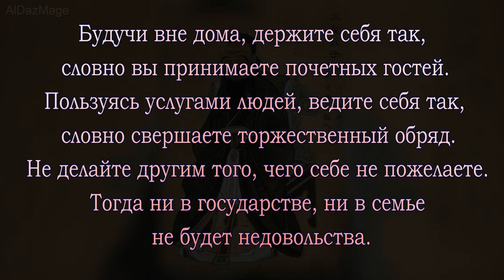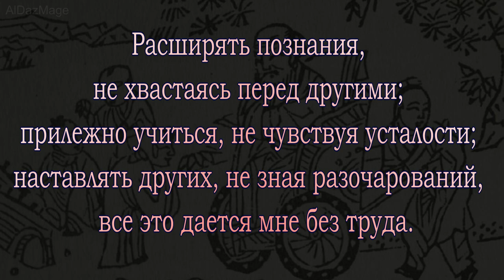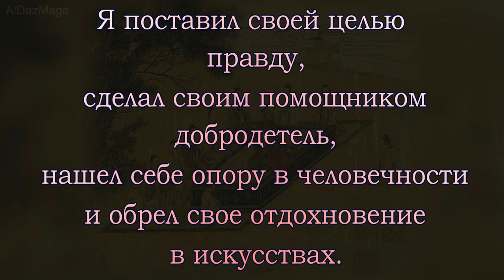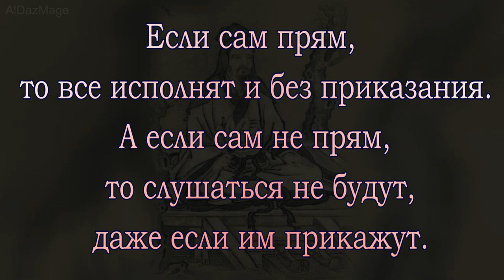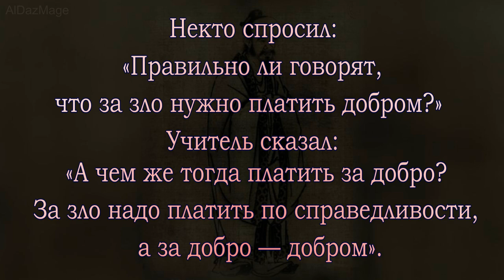цитаты и суждения от учителя Кун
Учитель Кун, часто именуется Кун Фу-цзы  или просто Цзы — Учитель. Конфуций (孔子 Кун-Цзы или 孔丘 Кун Цю, реже  孔夫子 Кун Фу-Цзы, латинизировано как Confucius; также Цю 丘 и Чжун Ни 仲尼; ок. 551—479 до н. э.). Древний мыслитель и философ Китая. Его учение оказало глубокое влияние на жизнь Китая и Восточной Азии, став основой философской системы, известной как конфуцианство.